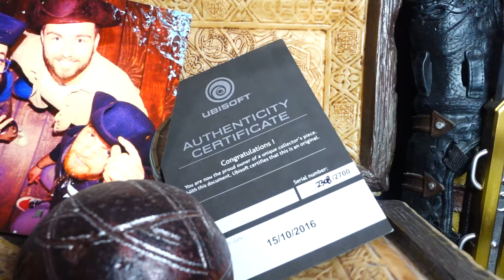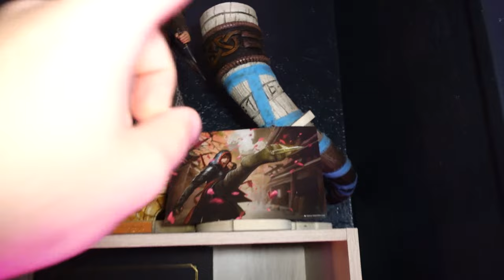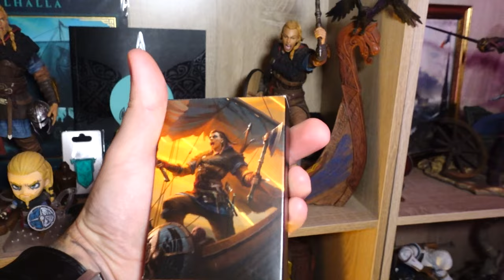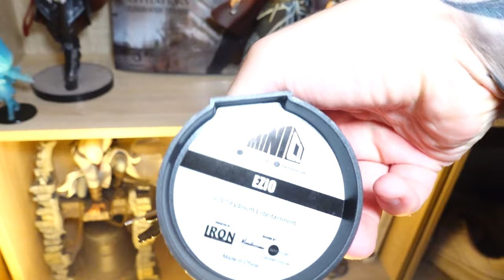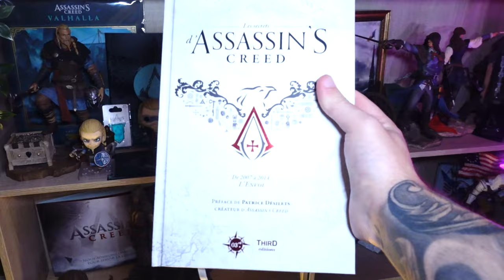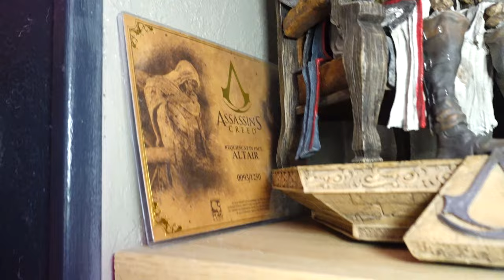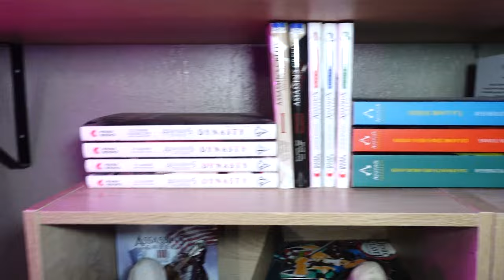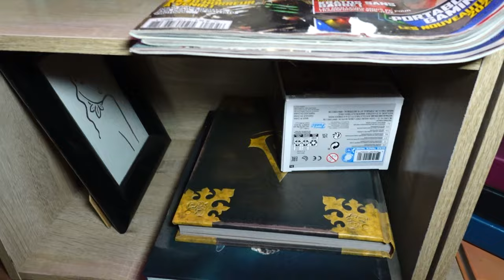J'ai Réuni TOUS Les Trésors d'Assassin's Creed 🏆 (Même Les Plus Introuvables !)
Après avoir nettoyé une partie de cette collection en live, il est temps de vous la montrer en bonne et due forme (la collection bande de coquins).
N'hésitez pas à me dire ce que vous en pensez, et surtout, dites moi en commentaire la pièce que vous avez préféré/espérez avoir le plus !!

🎥Tournage : F3urst
💻Montage : F3urst